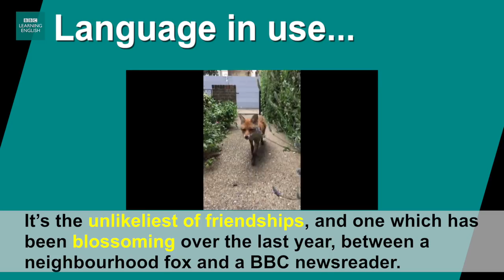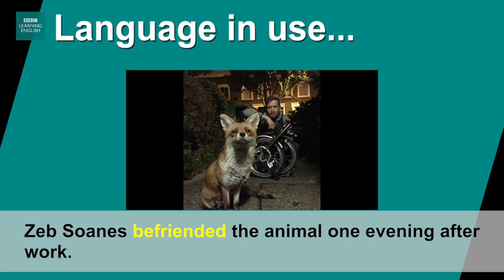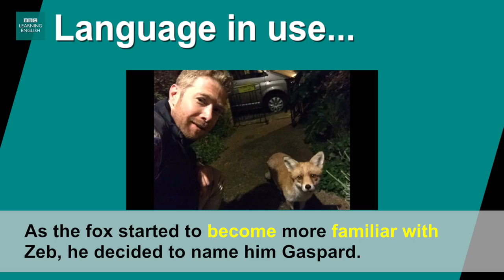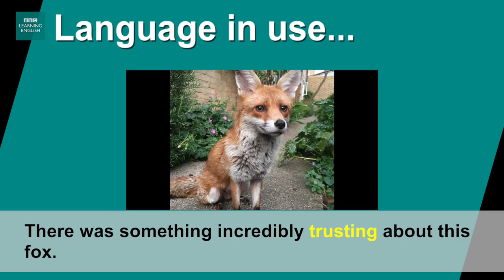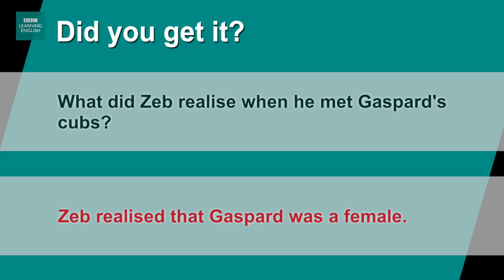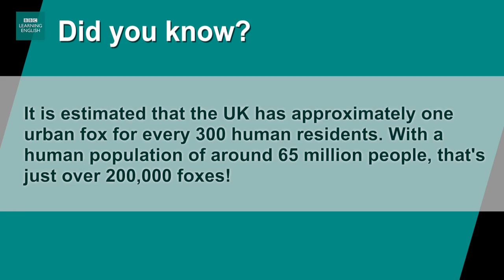Gaspard the friendly fox: Lingohack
Zeb Soanes, BBC newsreader befriended urban fox, Gaspard one night after work. Over the last year Gaspard the fox has come back, but one day, Zeb realised he'd made a small but important mistake! Find out what here!

Need-to-know language:

unlikeliest of friendships – friendship between those who would not normally be expected to be friends

blossoming – (of friendship) growing, developing and becoming stronger

befriended – made friends with

become familiar with – get to know something or someone well

trusting – willing to trust people; believing they are good and will not harm or deceive

MONDAY: The English We Speak
TUESDAY: News Review
WEDNESDAY: LingoHack
THURSDAY: 6 Minute English